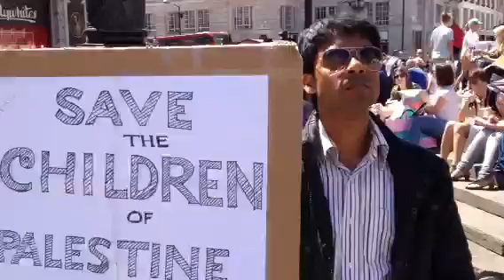Stop killing in Palestine